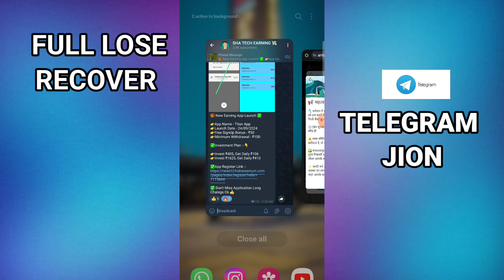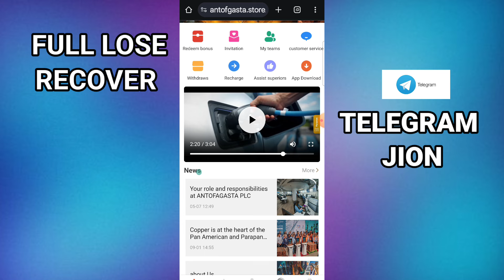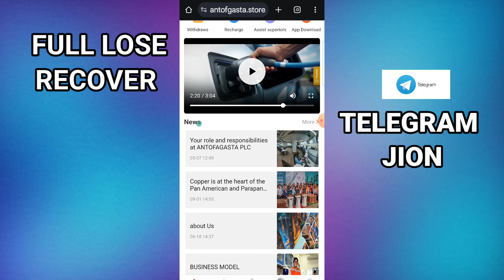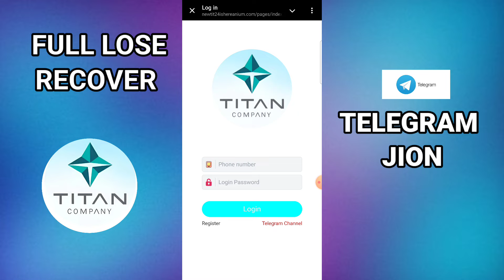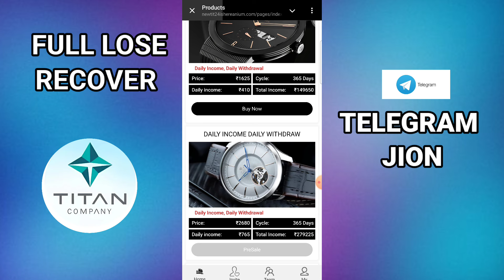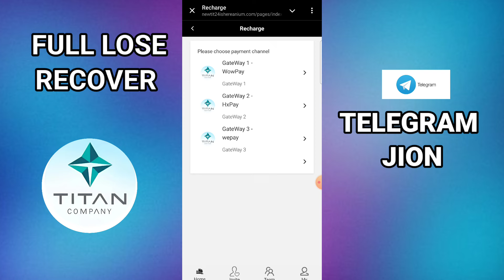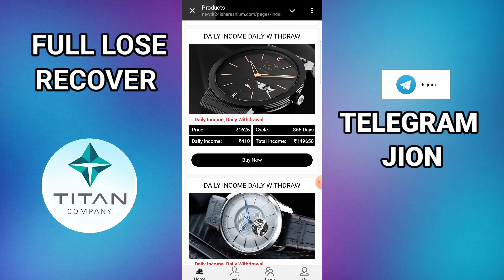Antofagasta Earning App Withdrawal Problem || Antofagasta Real or Fake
antofagasta earning app new update
antofagasta app withdrawal problem
antofagasta earning app withdrawal
antofagasta withdrawal problem
antofagasta app new update
antofagasta earning app real or fake